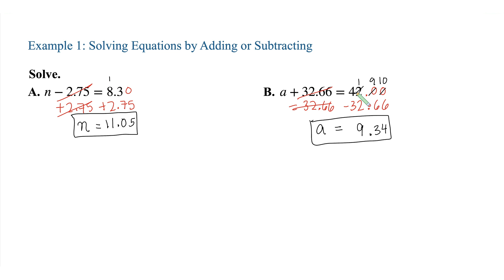Solving Equations by Multiplying and Dividing Decimals (Explained in Spanish)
This video: Solving Equations by Multiplying and Dividing Decimals
Next video: Solving Equations with Decimals: Applications

Este video: Resolviendo Ecuaciones con Multiplicación y División
Próximo video: Resolviendo Ecuaciones con Decimales: Aplicaciones